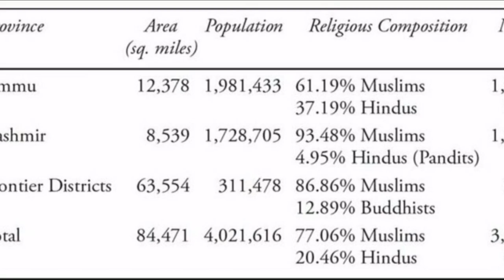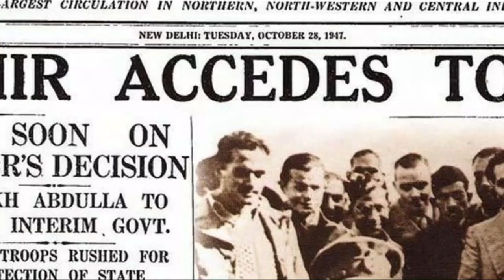Kashmir Information | Documentary, History & Tourism | Urdu/Hindi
Kashmir is also known as heaven on earth. Kashmir has scenic natural beauty and stunning landscapes with snow-covered peaks, forests, rivers, streams and valleys on the other side there is a rich Kashmir history. Kashmir saw very difficult times in the past and till now still the history of Kashmir is being written with blood and sorrows.

This video contains all the basic Kashmir Information that will help you know about Kashmir. We have made this Kashmir documentary to highlight the Kashmir history from the early ages till now and also about the Kashmir culture and its values.

We have divided this Kashmir Documentary in 5 sections:
1. Introduction of Kashmir
2. History of Kashmir (Early Age till Now)
3. Current Situation in Kashmir
4. Geography & Topography
5. Culture & Food

This Kashmir Information video will help the tourists and history buffs. It will guide them on their visit to Kashmir and will help them learn about values and culture of Kashmir. Our Kashmir Documentary is made by summarizing all the events in the history of Kashmir to give a better view to the audience.

To fulfill our mission of promoting tourism we have made a video on Top 10 Places to visit in Azad Kashmir. You can also watch it to find the best places to make your tour more interesting.